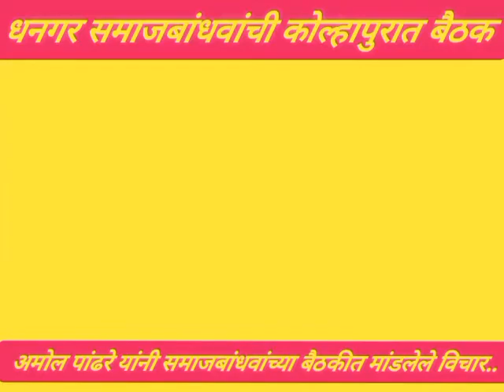अमोल पांढरे यांनी धनगर आरक्षणासंदर्भात मांडलेले विचार...